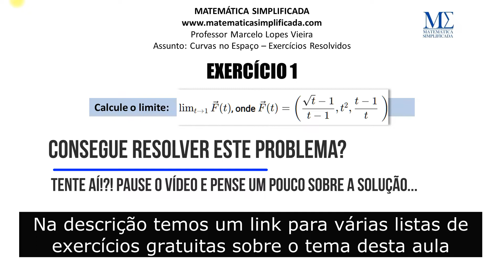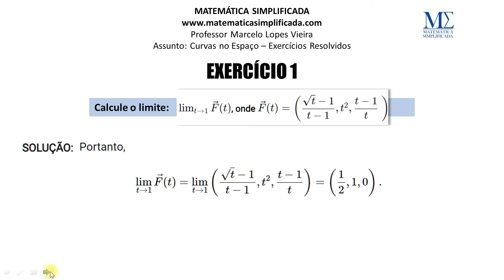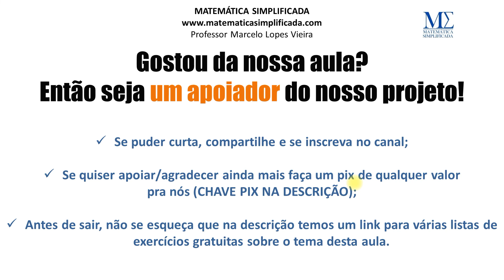Limite de Funções Vetoriais de Uma Variável - Exercício Resolvido #1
Nesta aula resolvemos um exercícios envolvendo o limite de funções vetoriais de uma variável real que esteve presente em uma das minhas provas da disciplina de Cálculo 2.

Uma função vetorial (ou função a valores vetoriais) de uma variável é uma função matemática de uma variável cuja imagem é um conjunto de vetores multidimensionais, enquanto o domínio é um conjunto de números reais.

EXERCÍCIO RETIRADO DO LIVRO: "Um Curso de Cálculo, vol 2.", do Hamilton Luiz Guidorizzi. Um dos melhores livros de cálculo em português.

Link para compra do livro

Quer ver seu exercício resolvido por aqui? Deixe num comentário ou entre em contato pelas formas disponíveis abaixo:

APRESENTAÇÃO DO PROFESSOR:

Marcelo Lopes Vieira é mineiro possui graduação em Licenciatura em Matemática (2008) e mestrado em matemática (2011) pela Universidade Federal de Uberlândia. Atualmente é professor assistente da Faculdade de Matemática da Universidade Federal de Uberlândia. Com interesse em Matemática Aplicada e Computacional principalmente nos temas relacionados a fenômenos não-lineares. Atuou como professor orientador do Programa de Iniciação Científica Junior da OBMEP de 2013 à 2016. Também foi ministrante do Minicurso “A Matemática Financeira eo uso da HP-12C”, Grupo Ativa, Uberlândia (2008); Professor no Programa de perfeiçoamento para Professores de Matemática do Ensino Médio, dentro do Projeto FNDCT/FINEP-PAPMEM em julho de 2009 e Janeiro de 2010.